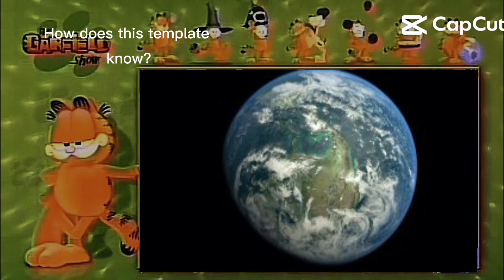how does he know we're you live?